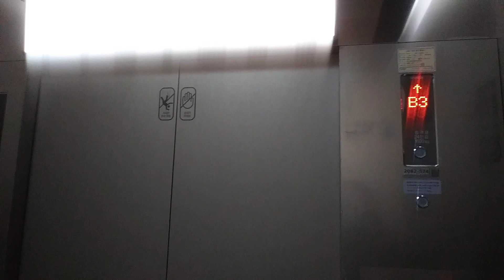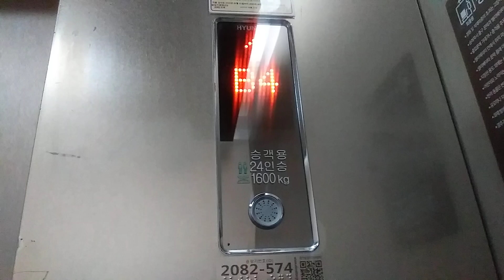경기도 화성시 동탄중앙로 200 반송동 타임테라스 A동 7호기 현대엘리베이터 탑사기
A동 7호기